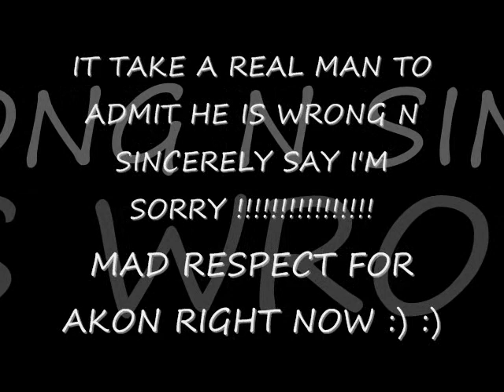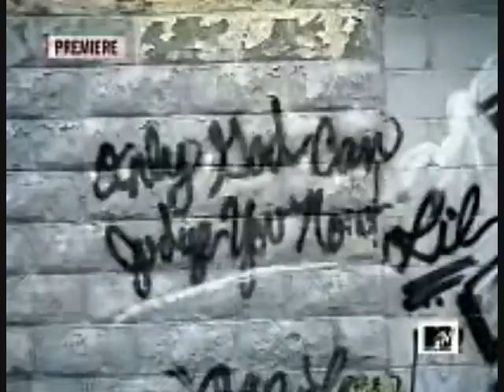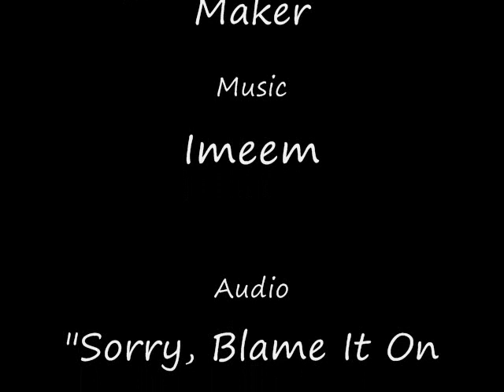"Sorry, Blame it On Me" - Akon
As life goes on I'm starting to learn more and more about responsibility
And I realize that everything I do is affecting the people around me
So I want to take this time out to apologize for things that
I've done things that haven't occurred yet
and things that they don't want to take responsibility for

I'm sorry for the times that I left you home
I was on the road and you were alone
I'm sorry for the times that I had to go
I'm sorry for the fact that I did not know

That you were sitting home just wishing we
Could go back to when it was just you and me
I'm sorry for the times I would neglect
I'm sorry for the times I disrespect

I'm sorry for the wrong things that I've done
I'm sorry I'm not always there for my sons
I'm sorry for the fact that I'm not aware
That you can't sleep at night when I am not there

Because I'm in the streets like everyday
I'm sorry for the things that I did not say
Like how you are the best thing in my world
And how I'm so proud to call you my girl

I understand that there's some problems
And I'm not too blind to know
All the pain you kept inside you
Even though you might not show

If I can't apologize for being wrong
Then it's just a shame on me
I'll be the reason for your pain
And you can put the blame on me

You can put the blame on me

Said you can put the blame on me

I'm sorry for the things that he put you through
And all the times you didn't know what to do
I'm sorry that you had to go and sell those bags
Just trying to stay busy until you heard from dad

When you would rather be home with all your kids
As one big family with love and bliss
And even though pops treated us like kings
He got a second wife and you didn't agree

He got up and left you there all alone
I'm sorry that you had to do it on your own
I'm sorry that I went and added to your grief
I'm sorry that your son was once a thief

I'm sorry that I grew up way to fast
I wish I would of listened and not be so bad
I'm sorry that your life turned out this way
I'm sorry that the feds came and took me away

I'm sorry that it took so long to see
But they were dead wrong trying to put it on me
I'm sorry that it took so long to speak
But I was on tour with Gwen Stefani

I'm sorry for the hand that she was dealt
And for the embarrassment that she felt
She's just a little young girl trying to have fun
But daddy should of never let her out that young

I'm sorry for Club Zen getting shut down
I hope they manage better next time around
How was I to know she was underage
In a 21 and older club they say

Why doesn't anybody want to take blame
Verizon backed out disgracing my name
I'm just a singer trying to entertain
Because I love my fans I'll take that blame

Even though the blame's on you
I'll take that blame from you

And you can put that blame on me
You can put that blame on me